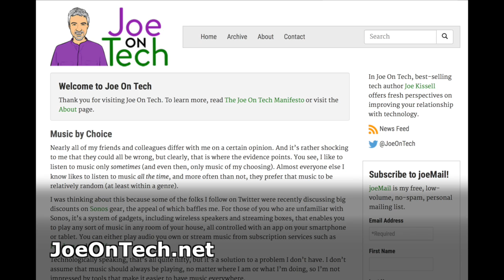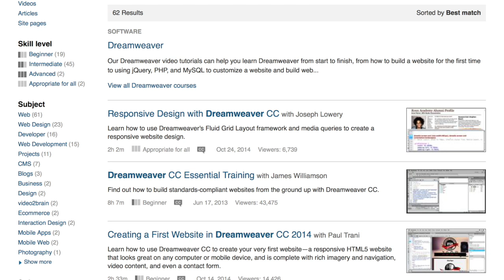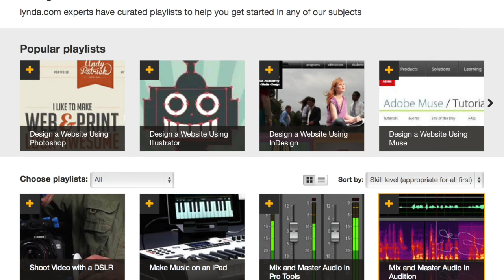MacVoices #15129: Joe Kissell Delivers A New Guide To Backing Up Your Mac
Joe Kissell has published his first book from his new Joe On Tech presence, and it updates a familiar, favorite and critical topic. Backing Up Your Mac: A Joe On Tech Guide takes the content of Joe’s previous backup books and updates and expands it for today’s Mac user. Joe introduces us to his new series of books, talks about what’s new in the world of backups, and why it is important to keep up, even if you think you have a working, winning backup strategy.